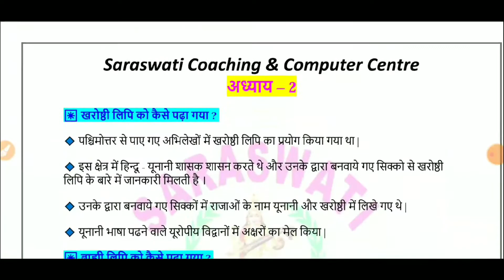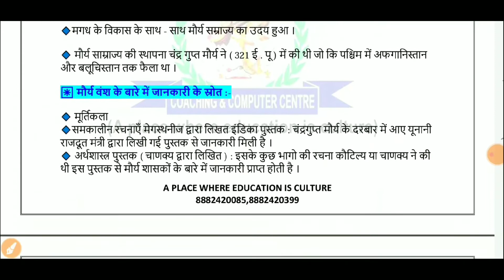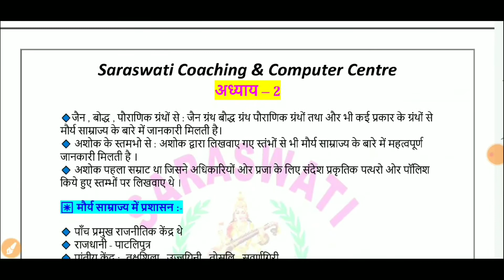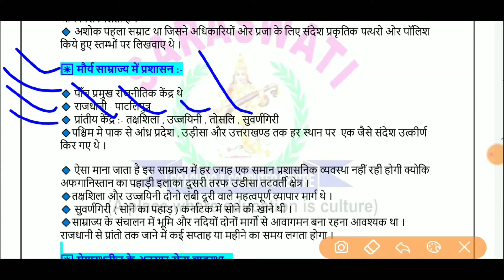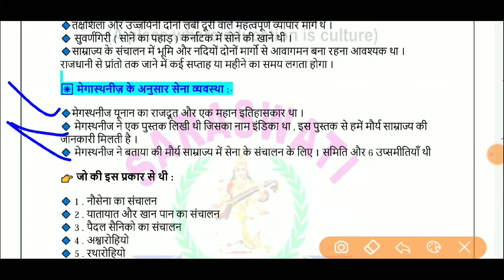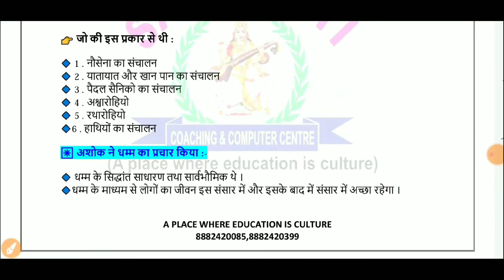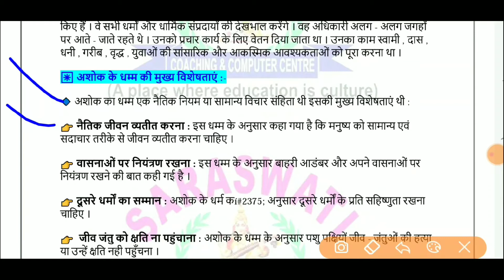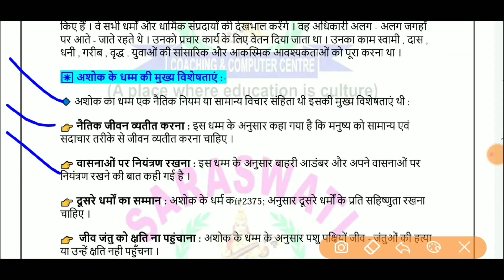12th Class. (History) विषय -2 👉 राजा , किसान और नगर 👈 Part-2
About me:
Name-: Pradeep Maurya
Graduated-: Satyawati College (DU)
Post graduated-: IGNOU.

इस वीडियो में हम

✳️ चन्द्रगुप्त मौर्य :-
✳️ एक आरंभिक सम्राज्य :-
✳️ मौर्य वंश के बारे में जानकारी के स्रोत :-
✳️ मौर्य साम्राज्य में प्रशासन :-
✳️ मेगास्थनीज़ के अनुसार सेना व्यवस्था :-
✳️ अशोक ने धम्म का प्रचार किया :-
✳️ धम्म से अभिप्राय :-
✳️ अशोक ने धम्म - प्रचार के लिए क्या किया था ?
✳️ अशोक के धम्म की मुख्य विशेषताएं :-
✳️ क्या मौर्य साम्राज्य महत्वपूर्ण है ।

के बारे में जानेगे।

 इस ग्रुप मे जुड़ने से आपको यह फायदा होगा की आपका सभी वीडियो के pdf आपको यहां मिल जायँगे